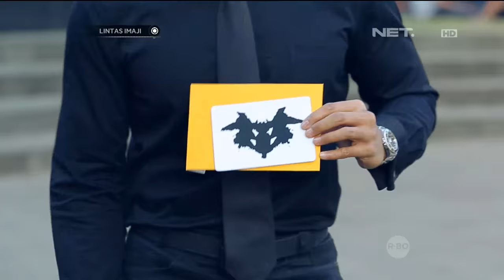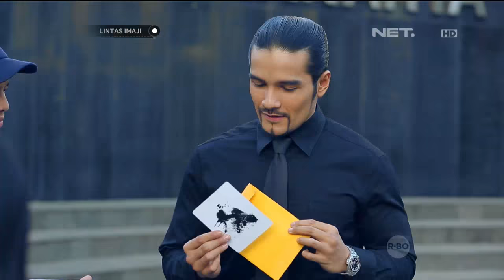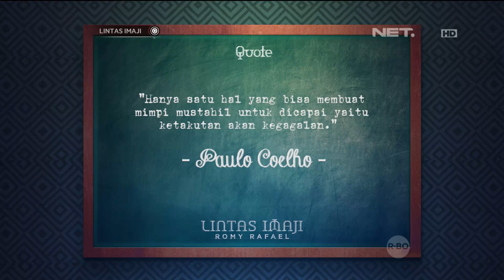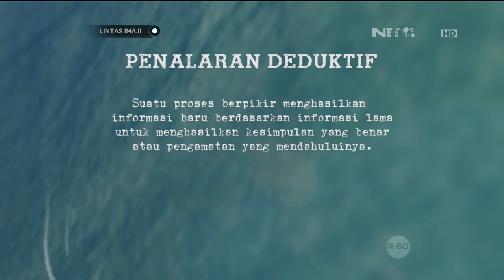Lintas Imaji: Rommy Rafael Ramal Jumlah Nominal Dompet Kalian (1/2)